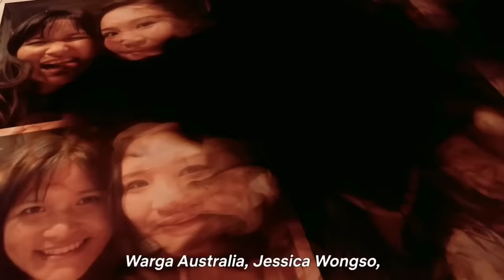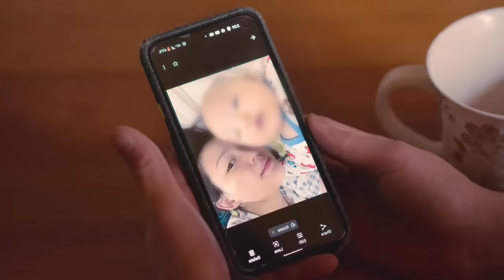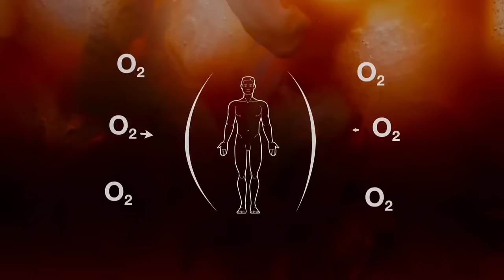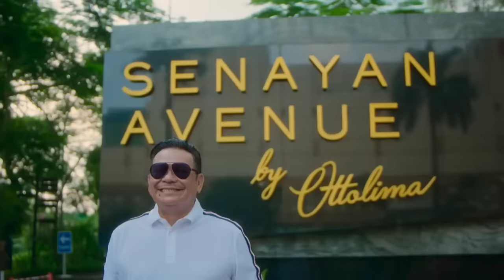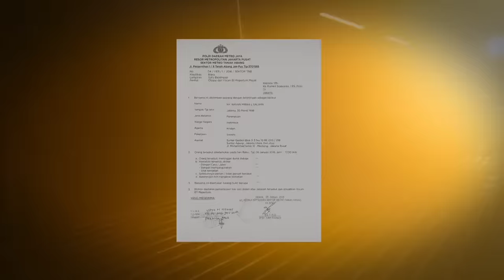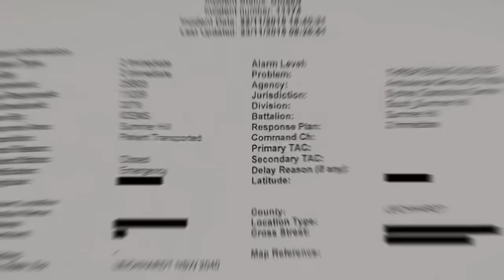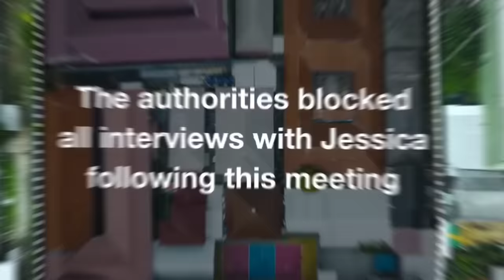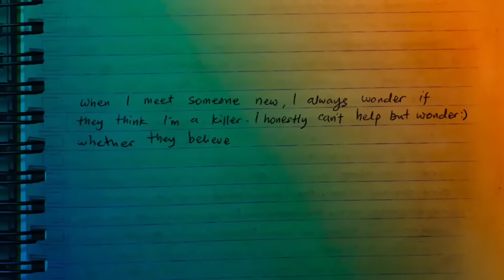Kopi Sianida Maut Jessica Wongso • Ice Cold: Murder, Coffee and Jessica Wongso • Netflix Dokumenter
Sebuah ajakan pertemuan ditemani secangkir kopi tak pernah disangka bisa begitu berbahaya
Pada tahun 2016 Mirna salihin meninggal setelah meminum kopi yang di dalamnya mengandung bahan yang mematikan, sianida.

Selamat datang pada kisah yang kali ini merupakan narasi dari film dokumenter Netflix
Ice Cold: Murder, Coffee and Jessica Wongso 2023

Kasus pembunuhan kopi dengan sianida tahun 2016 di Indonesia yang melibatkan Jessica Wongso dan Mirna Salihin masih menyimpan misteri sampai saat ini.

Film dokumenter Ice Cold: Murder, Coffee and Jessica Wongso, tayang 28 September di Netflix.

Semua diawali dengan pertanyaan bagaimana Mirna meninggal, apa itu pembunuhan?

Jessica diduga telah meracuni temannya dengan memberi sianida ke dalam kopinya